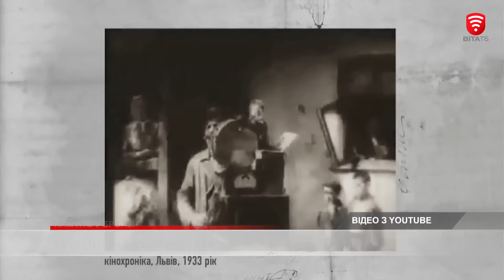Бронзова постать Любомира Гузара буде у Вінниці, новини 2020-08-24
Встановлення бронзової скульптури Любомира Гузара у Вінниці з ідеї переросло у великий всеукраїнський проект. Поки греко-католицька громада збирає гроші на його встановлення.  Паралельно, запустили серію відеороликів з цитатами, записують спогади свідків життя Блаженнішого та моляться за всіх, хто допомагає. Що пов’язує Любомира  Гузара з нашим містом  та коли ж можливе відкриття скульптуру?